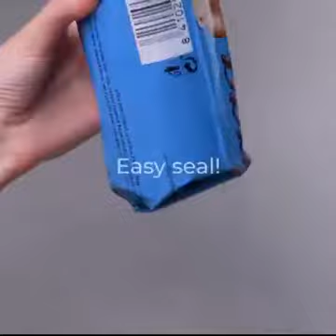หลักง่ายๆ มีประโยชน์